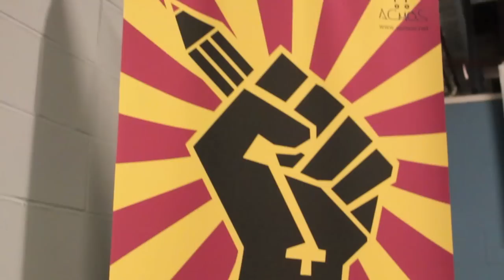Cavalli Pazzi, giovani che si inventano la politica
Ieri 15 ottobre alla Fabbrica delle 'e' abbiamo avuto come ospite Gianluca Gobbi, Direttore di Radio Flash.
Gianluca ha intervistato Giulio Cavalli, Consigliere della Regione Lombardia, che in collegamento da Milano ha fatto una panoramica della situazione lombarda. Definirla caotica è dire poco. Non è chiaro se il Presidente Formigoni abbia intenzione di dimettersi o meno, e Cavalli auspica che alle sue dimissioni seguano delle immediate prese di posizione da parte del centrosinistra in favore delle primarie.
"Non facciamoci travolgere dalla fretta". Questo il messaggio di Giulio.
Dopo Cavalli è stato il momento di Davide Mattiello, che ha dichiarato in modo netto ed inequivocabile che se la situazione qui in Piemonte dovesse precipitare in conseguenza della caduta della Lombardia, Benvenuti in Italia non potrebbe stare a guardare, nè affidarsi a forze politiche che in questi anni hanno gli esempi di pessima gestione della nostra Regione, visibili agli occhi di tutti.
Il messaggio è chiaro: teniamoci pronti, e quando sarà il momento, Avanti tutta!